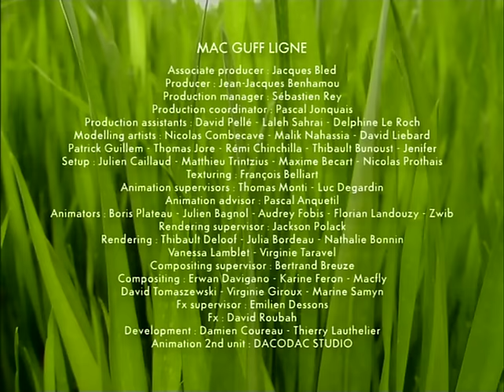Minuscule S01E42 Dung beetle blues